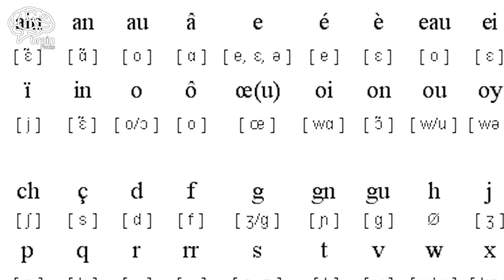The world's ugliest person to pay 1.5 million for his Plastic surgery | Brain Facts